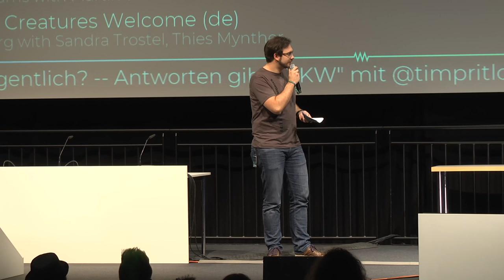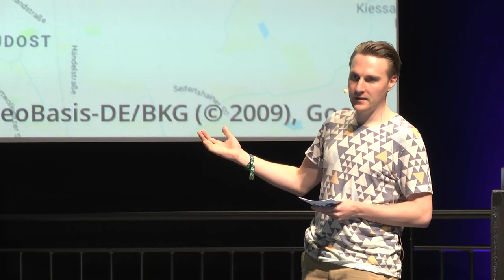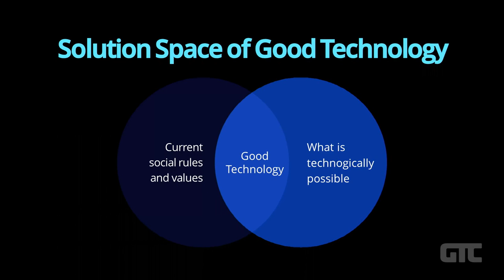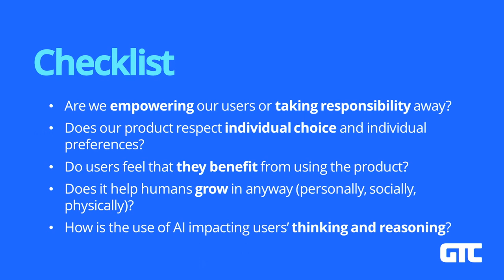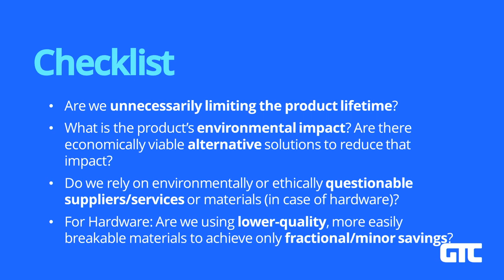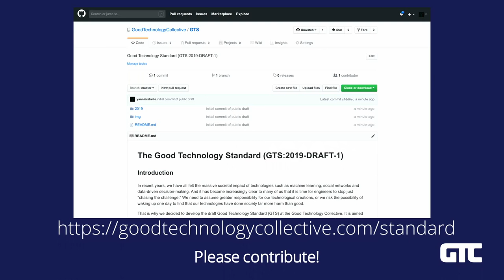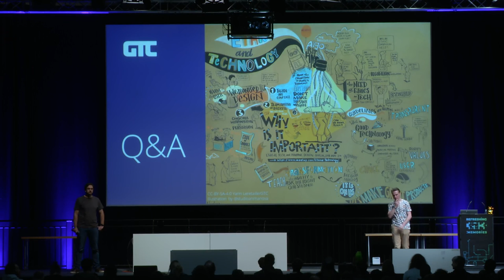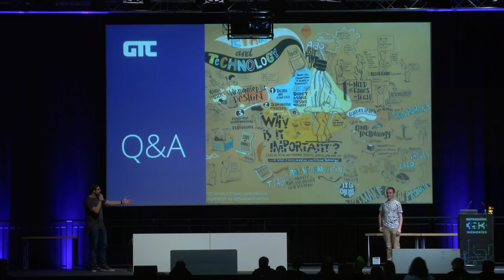35C3 - What is Good Technology?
Answers & practical guidelines for engineers.

The last years, we all have felt the impact of applying technologies like machine learning, social networks and data-driven decision making on a massive scale to our societies. Yet all that technology has been developed by engineers like us. It's become clear that we have to do more than chase the ever evolving technological challenges and start to assume responsibility for our creations - or we too will wake up one day to the realization that technology we helped develop has done more harm than good.
We want to present practical, every day guidelines and principles that can help engineers and organizations to build technology that not only serves the application and business purpose, but also minimizes negative long-term effects on society and the people that use it.

The Good Technology Collective was founded in December of 2017 in Berlin by a diverse group of experts from academia, government & the private sector with the goal to bring fresh wind into the discussions everybody seemed to have about the impact of modern technology in the wake of the full impact of fake news, algorithmic biases, filter bubbles & massive data breaches - without ever resulting in tangible action.
The GTC hosts and supports regular events to educate engineers, publishes articles to educate society through media partnerships, holds internal round tables and aims to work with policy makers long-term. As part of this years effort, we are releasing "Ethical Engineering Guidelines" that offer a practical way for engineers and organizations to responsibly develop new technology that takes ethics & societal impact more into account and can easily be applied to small and large projects alike. These guidelines have been developed throughout the year a parts of them presented at various events as they progressed, to collect feedback and further improve them.
Members of GTC range from (former) whistle blowers, activist MPs, Oxford professors in ethics, authors to entrepreneurs and technology makers in various areas. The GTC is fully independent and only accepts public donations that are not tied to a specific project.

Yann Leretaille